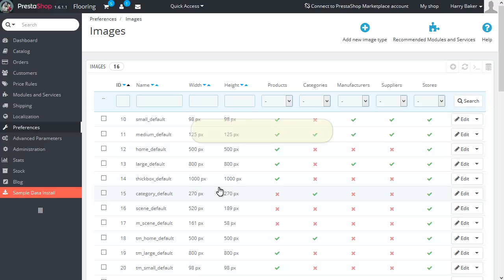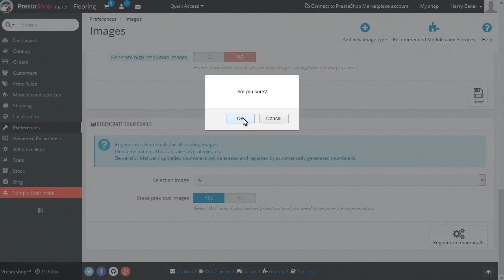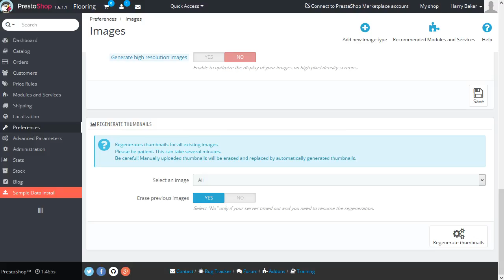PrestaShop 1.6.x. How To Regenerate Thumbnails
This tutorial is going to show you how to regenerate thumbnails in PrestaShop 1.6.x template(s).